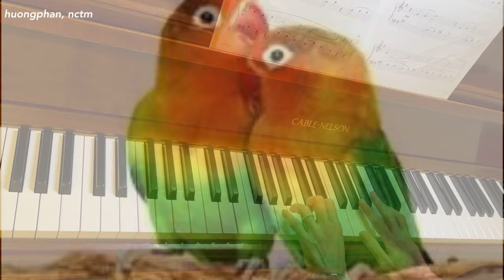Valsette - Moritz Vogel (1846-1922)